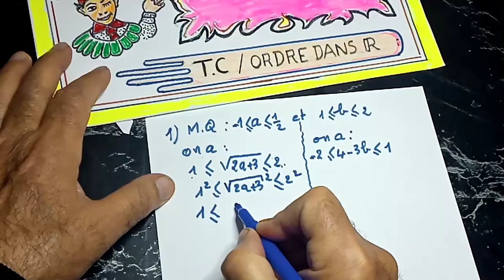Tronc commun (sciences) Exercice important sur l ordre dans R